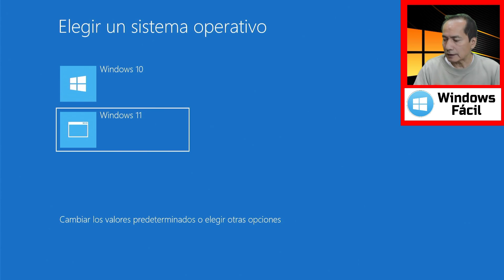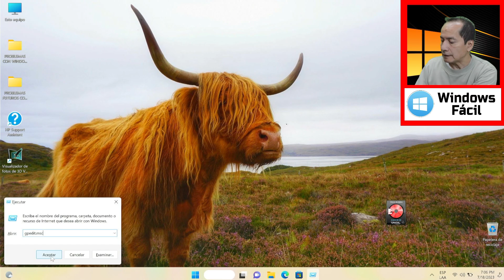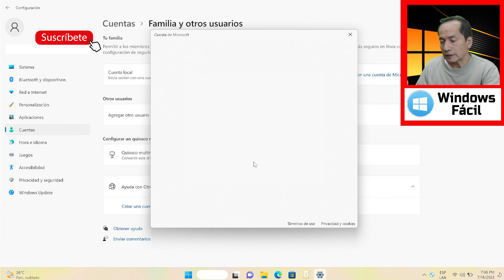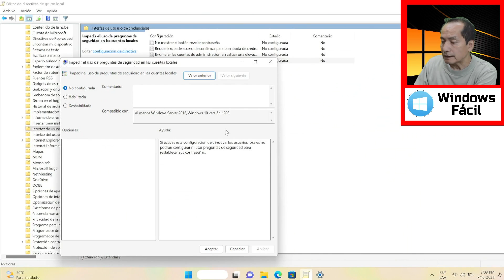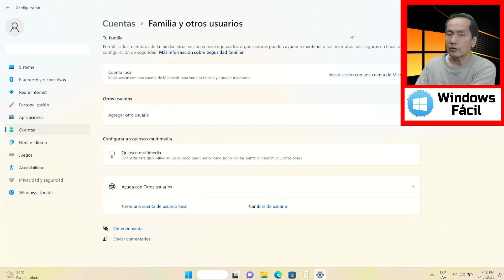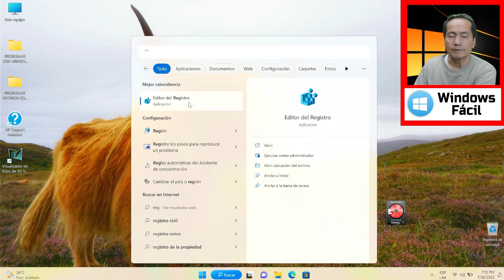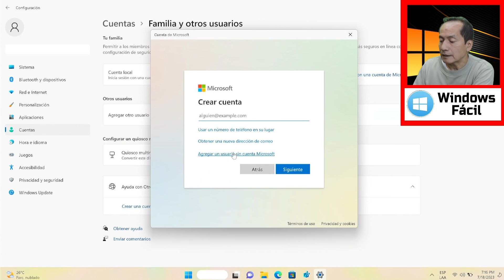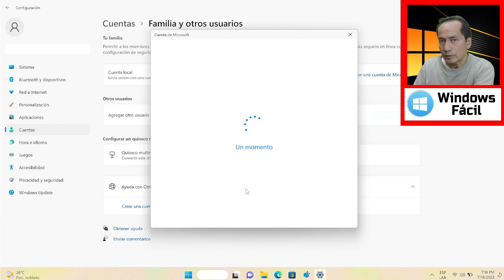😠 ELIMINAR LAS PREGUNTAS DE MicroSOFT | Windows Fácil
► Descripción:
Cada vez que intentamos crear una cuenta local en Windows 11 o Windows 10, se nos hace algunas preguntas para recuperar la clave en caso que la olvidemos.

Aquì te enseñamos a eliminar las preguntas de Microsoft, ya que algunas de ellas posiblemente no tengan respuesta o no tengan relación con nosotros.